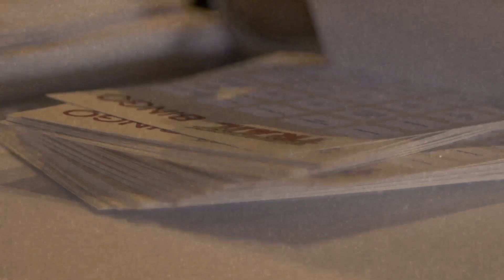Vengance Trail Worldwide Theatrical Premiere, Memphis, TN April 23, 2024 Malco Cordova Cinemas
Music: Swirling Ship - In My Ears - Short Version A&B